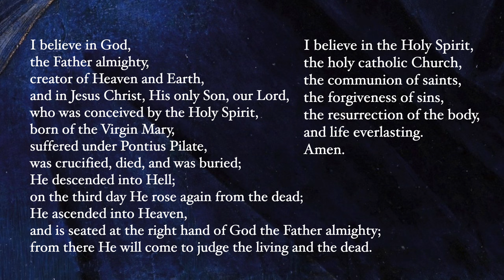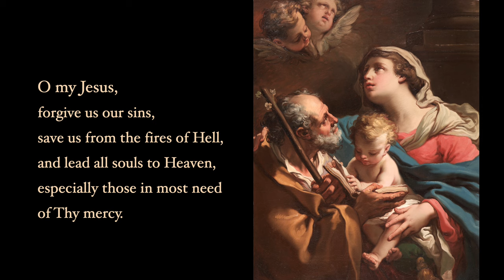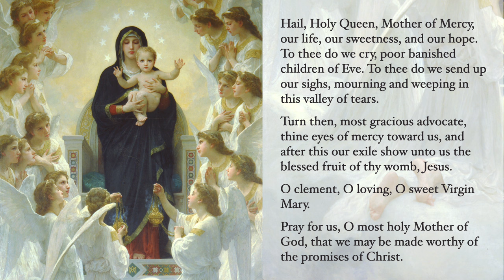Joyful Mysteries - Rosary with Sacred Art, Vol. I [Revised] - No Music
Meditate on the joyful mysteries of the rosary with sacred art.

This video is a revised version of the original Volume 1 video The pace was slowed down, some images were adjusted, and mystery-specific art was chosen for the Glory Be and O My Jesus prayers for each decade.

The Keynote file used to create this video can be downloaded here (CC0)

Images
Images are in the public domain in the United States and were sourced from Wikimedia Commons, the Metropolitan Museum of Art, the Cleveland Museum of Art, and the Princeton University Art Museum.

Opening:
Botticelli (Poldi Pezzoli)
Murillo (Nationalmuseum, Stockholm)
Murillo (MFA, Houston)
Bouguereau (Forest Lawn Mus.)
Sassoferrato (Saint Louis Art Mus.)
Wolffort (Groeningemuseum)

Annunciation:
de Champaigne (Wallace Coll.)
da Vinci (Uffizi)
Giordano (MET)
de Champaigne (MET)
Fra Angelico (Prado)
Mengs (KHM, Vienna)
de Zurbarán (PMA, Phila.)
Murillo (Prado)
Botticelli (Uffizi)
Reni (Louvre)
Bloch (Frederiksborg Castle)
Veronese (National Gallery of Art, D.C.)
Francesco Trevisani (National Trust)

Visitation:
Bloch (Frederiksborg Castle)
de Champaigne (Princeton Univ. Art Mus.)
Rizi (Prado)
Ezquerra (Carmen Thyssen Mus.)
Albertinelli (Uffizi)
Ghirlandaio (Louvre)
Guercino (MBA Rouen)
Raphael (Prado)
Rembrandt (Detroit Institute of Arts)
Pontormo (Rectory of Saints Michael and Francis)
Masip (Prado)
Agostino Masucci (Museu Nacional de Belas Artes)
Procaccini (Hermitage)

Nativity:
Cole (Chrysler Mus. of Art)
C. Le Brun (Louvre)
Botticelli (National Gallery, London)
Stom (Nationalmuseum, Stockholm)
Murillo (Prado)
Ghirlandaio (Santa Trinita)
van Honthorst (Wallraf-Richartz Mus.)
Ricci (Royal Collection)
Veronese (National Gallery, London)
Reni (National Gallery, London)
Fra Angelico, Lippi (National Gallery of Art, D.C.)
Mateo Cerezo
Reni (Mus. of Fine Arts, Houston)

Presentation:
Carpaccio (Gallerie dell'Accademia, Venice)
C. Le Brun (Detroit Institute of Arts)
Rembrandt (Mauritshuis)
de Vos (St. Paul's Church, Antwerp)
de Champaigne (Royal Mus. of Fine Arts of Belgium)
Guercino
de Vermont
Schut (Royal Mus. of Fine Arts Antwerp)
Fra Bartolomeo (KHM, Vienna)
Vouet (Louvre)
Rizi (Mus. of Fine Arts of A Coruña)
Giaquinto (Fogg Mus.)
Gandolfi (Cleveland Mus. of Art)

Finding:
Dietrich (National Mus., Kraków)
Conegliano (National Mus., Warsaw)
Hunt (Birmingham Mus. & Art Gallery)
Borgianni (Rijksmuseum)
Bloch (Frederiksborg Castle)
Stom
Polenov (Tretyakov)
Circle of de Ribera (KHM, Vienna)
Stella (Mus. of Fine Arts of Lyon)
Veronese (Prado)
Hofmann (Hamburger Kunsthalle)
Cuzco School (Lima Art Mus.)
van Honthorst (Hermitage)

Closing:
Bouguereau (Petit Palais, Paris)
Murillo (MET)
Murillo (Nationalmuseum, Stockholm)